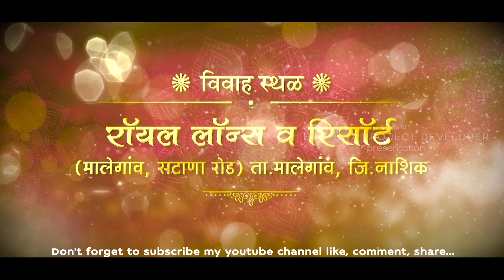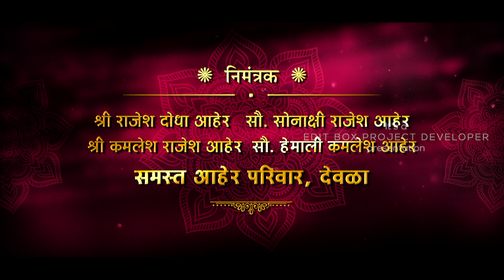Golden Marathi Wedding Invitation Title_01 For Premiere Pro 2021 II Download Project II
**Golden Marathi Wedding Invitation Title_01 For Premiere Pro 2021**

Hi, Friends
Premiere Pro Cc 2021 Golden Marathi Wedding Invitation Title l Golden Marathi Save The Date  l Golden Marathi Wedding Title

MAKE YOUR WEDDING INVITATION LIKE THIS

My Store ( All Projects Available ):👇👇👇
WINRAR SOFTWARE LATEST VERSION 64 BIT DOWNLOAD
  EDIT BOX:
  DILIP DABHI
  GUJARAT